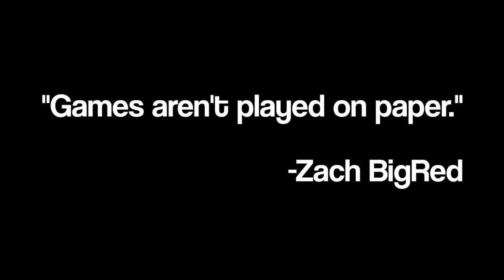UMass Goes to the National Championship! - NCAA 14 Relegation League Ep. 38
Will this be the end of our time with UMass or will I fail miserably?

BCS National Championship featuring UMass Minutemen vs. Ohio State Buckeyes

Welcome to a brand new NCAA football series, where we play using English football league (football pyramid) inspired relegation rules! At the end of ever season, the bottom school of their respective divisions in the Power 5 conferences will be relegated to their respective Group of 5 conference, whose top 2 schools will replace them! So Kansas, it's time to get your act together!

PSN: jellybeansniper
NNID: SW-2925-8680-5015